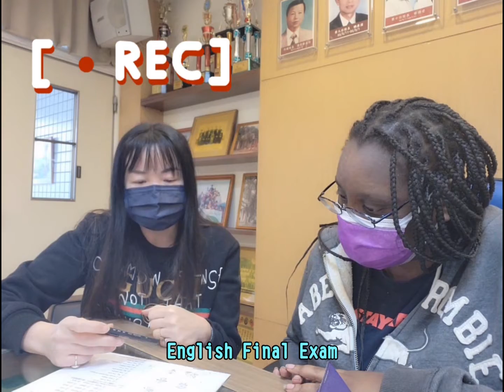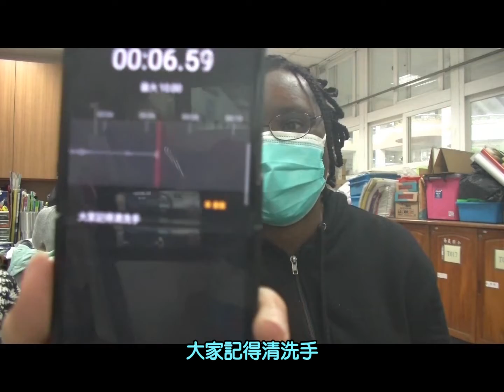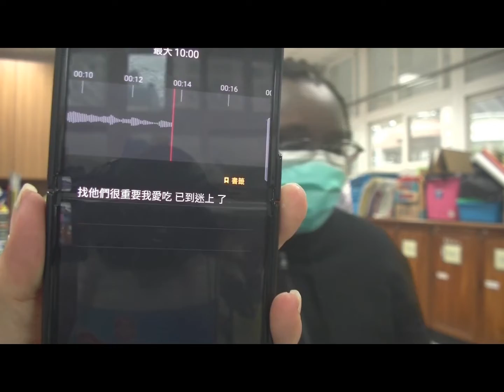【小英桃推薦】錄製英語期末聽力試題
介紹讓外師學習中文的app